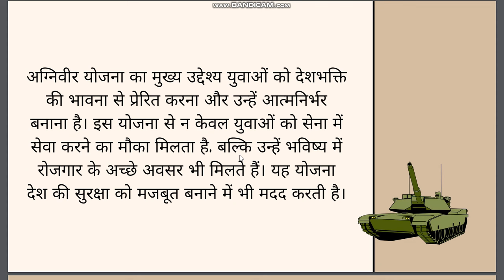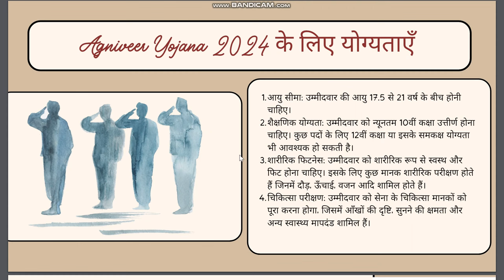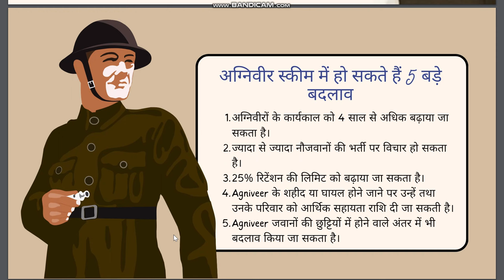Agniveer Yojna में बड़ा बदलाव हो रहा है | Agnipath Scheme Update 2024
अग्निवीर सैलरी 4 साल बाद
अग्निवीर योजना के नुकसान
अग्निवीर योजना महिलाओं के लिए
अग्निवीर योजना क्या है इन हिंदी
अग्निवीर योजना क्या है समझाइए
अग्निवीर योजना pdf
अग्निवीर योजना salary
agnipath scheme
agniveer scheme
agniveer scheme news
agnipath scheme protest
agniveer new update 2024 today
agniveer scheme protest
agnipath yojna big update
nitish kumar agniveer scheme
agneepath scheme
agniveer yojana
agniveer yojana update
agnipath scheme 2024

🎵My mic
🎮 My laptop